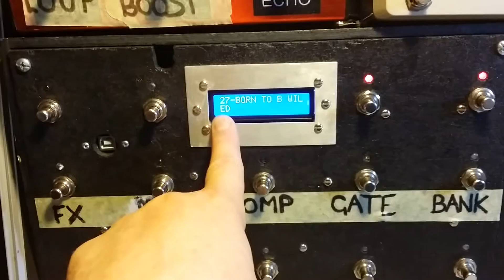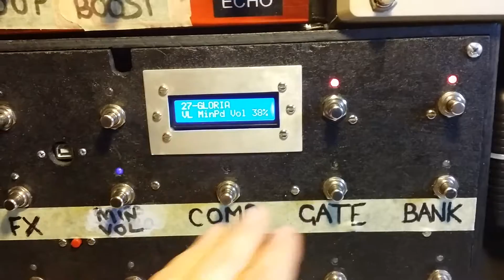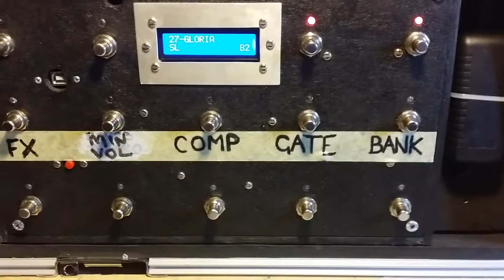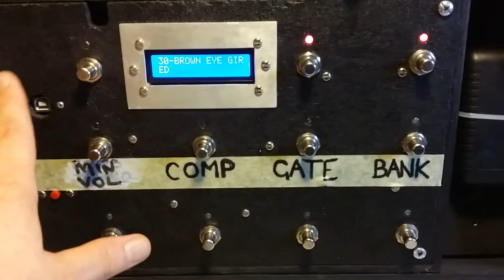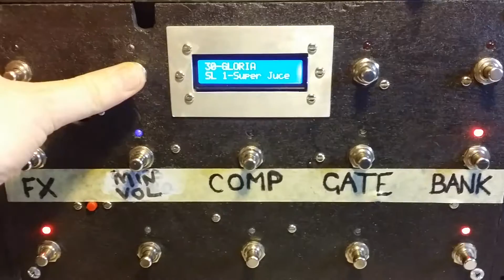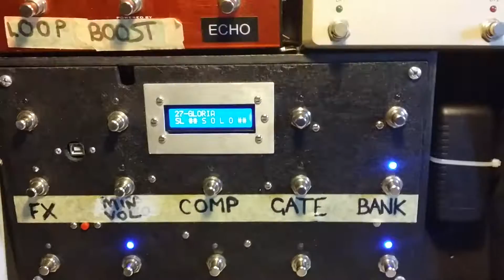Arduino DIY Midi Controller for Atomic Amp Amplifier Solo select Mod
My next addition to my Arduino DIY based midi controller my pedal board. This allows use a mode or option foot switch to change options using edit switches. Initially this was 2 option minimum volume pedal level and the existing set list patch edit function. I now have an additional option to set the solo patch for any song in the song list and apply it to the set list selected,